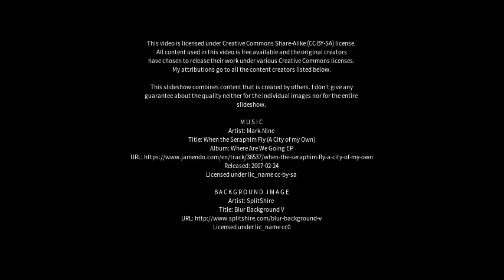Best places to visit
Best places to visit - Gumly Gumly (Australia) Best places to visit - Slideshows from all over the world - City trips, nature pictures, etc.